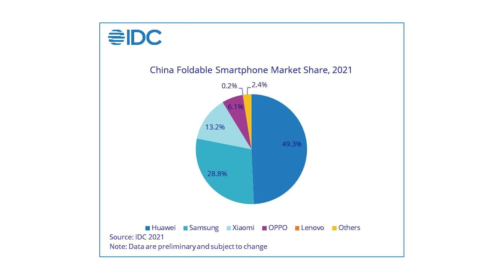هواوي تستعيد الصدارة في الصين | هل هذه هي عودة العملاق الصيني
سامسونج تعمل على 4 حساسات جديدة أحدهم 440 ميغا بيكسل
فيفو تعمل على هاتفها الرائج فيفو إكس 100 برو بلس
وتسريب لشكل هاتف شاومي الجديد شاومي 13 تي برو